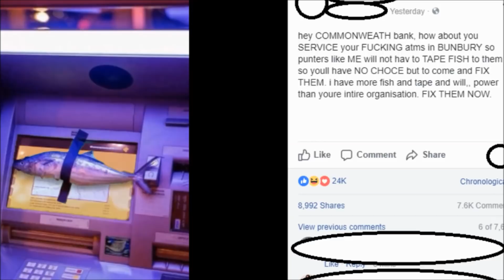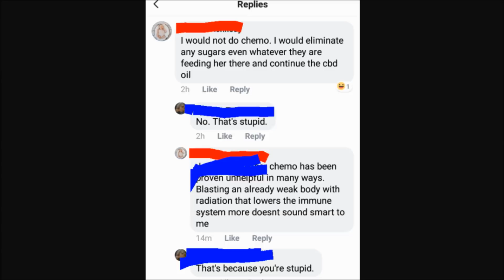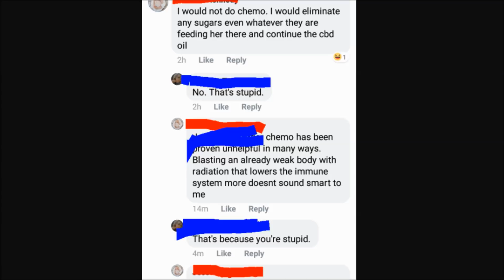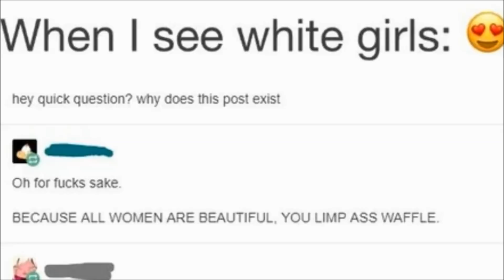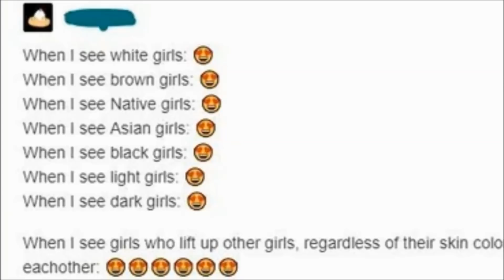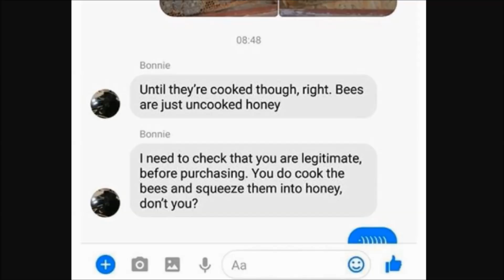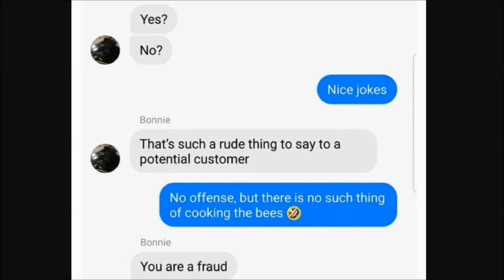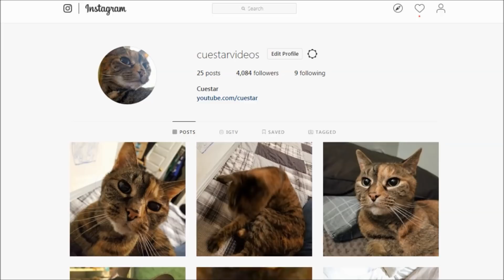r/insanepeoplefacebook | THE HARD TRUTH [9] | Reddit Cringe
r/insanepeoplefacebook | THE HARD TRUTH [9] | Reddit Cringe | r/ insanepeoplefacebook is one of my faves. These insane people facebook posts will make you go “wow, that’s not normal. I am worried now.” Come enjoy this sweet facebook cringe with me.

|| My Stuff ||